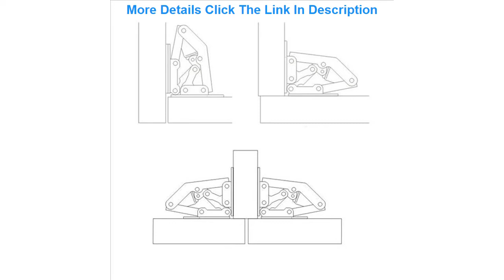Review 10Pcs 90 Degree 3 Inch Easy Mount Concealed Cabinet Corner Spring Hinge Cupboard Sprung Door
10Pcs 90 Degree 3 Inch Easy Mount Concealed Cabinet Corner Spring Hinge Cupboard Sprung Door Hinges

Related Video With 10Pcs 90 Degree 3 Inch Easy Mount Concealed Cabinet Corner Spring Hinge Cupboard Sprung Door Hinges

1 PCS 5 Inch 125MM 8-Hole Hook and Loop Sanding Pad Sander Backing Pad for Type 1 DWE6421 DWE6421K DWE6423 =
16pcs/set Diamond Hole Saw Drill Bit Set Glass Ceramic Tile Marble Saw Cutting Hole Saw Drilling Tool 6mm-50mm =
Autumn striped men pullover sweaters social cotton thin casual crocheted striped knitted sweater men jersey clothes slim-fit =
3 In 1 LED Starry Moon Projector Light Colorful Water Wave Rechargeable LED Projector Light for Gifts Party Birthday Wedding D30 =